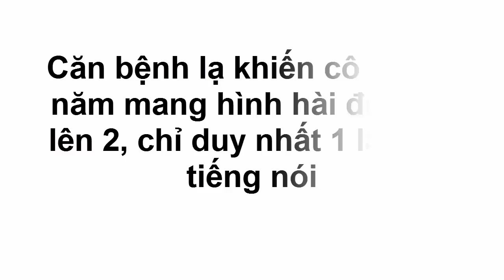Căn bệnh lạ khiến cô gái 27 tuổi mang hình hài đứa trẻ lên 2 chỉ duy nhất 1 lần nói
Căn bệnh lạ khiến cô gái 27 tuổi mang hình hài đứa trẻ lên 2 chỉ duy nhất 1 lần nói. Tin Mới Người Nổi Tiếng. Là Kênh quy tụ thông tin mới  trong và ngoài nước. Xin hãy bấm nút "Đăng ký" để không bỏ lỡ qua những Video hấp dẫn nhất trên kênh của chúng tôi.